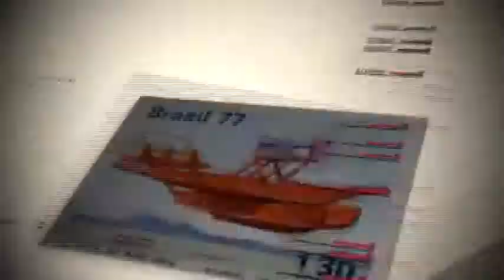Câmara Cultura - Augusto César e Gustavo